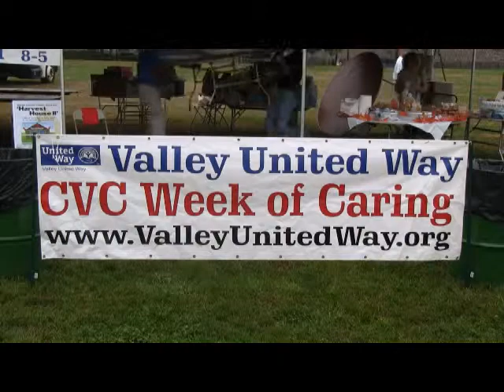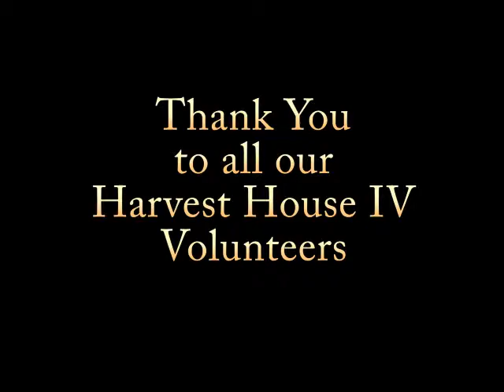Harvest House Volunteers Live United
These are some of the groups of volunteers who helped to build Harvest House IV on September 24, 2011